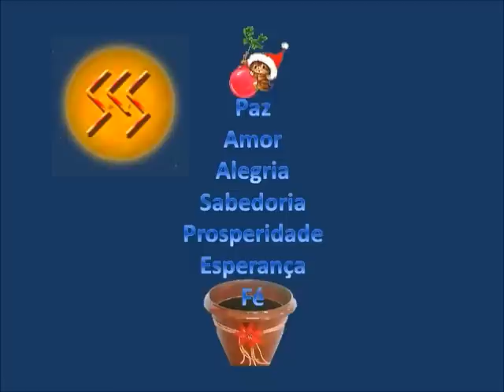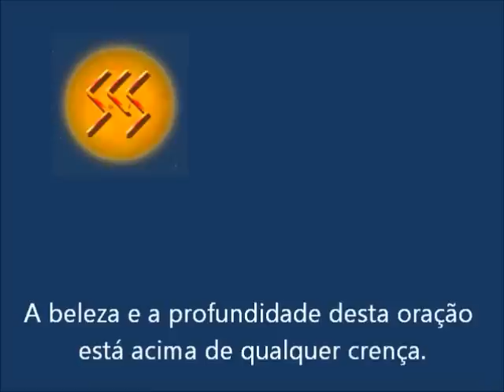Mensagem Final de Ano 2014 SoCiS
Sociedade da Ciência do Sentir - Mensagem de final de ano 2014/2015